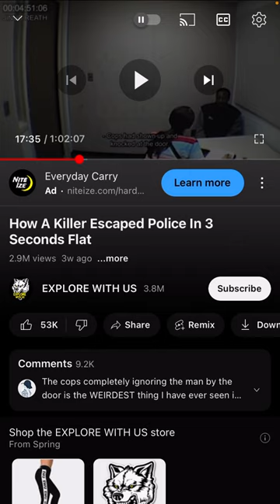Wow that double murder of the elderly couple gets more crazy